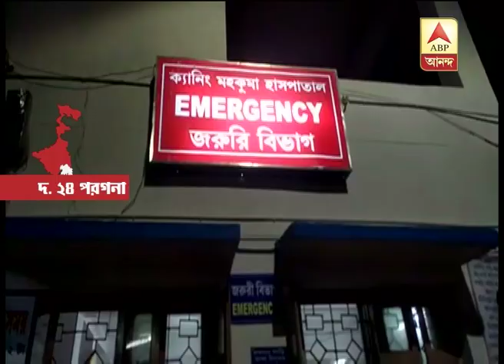7 injured in an accident at Canning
7 injured in an accident at Canning